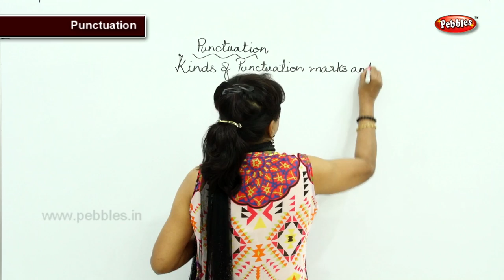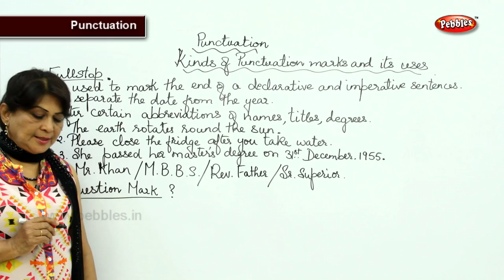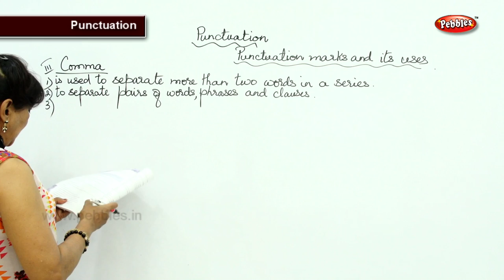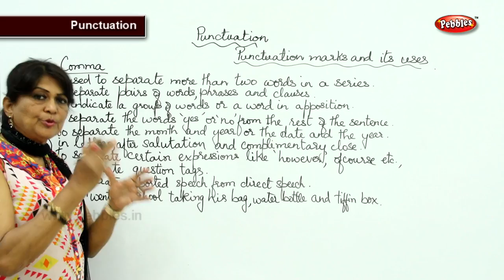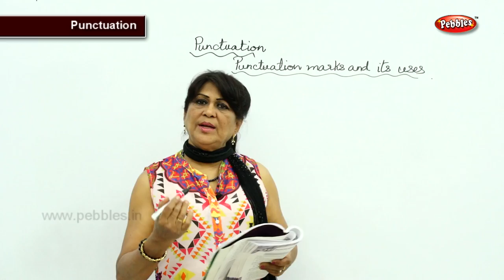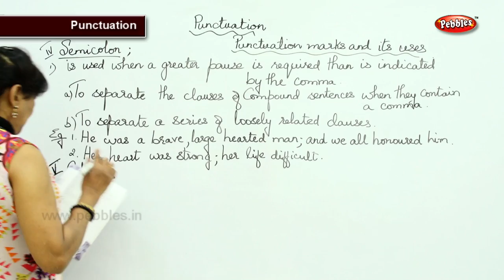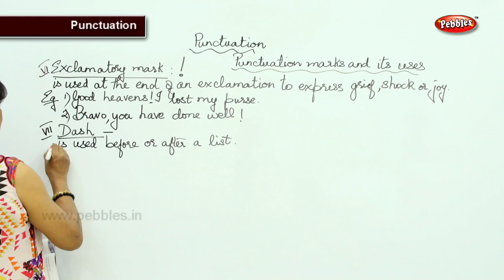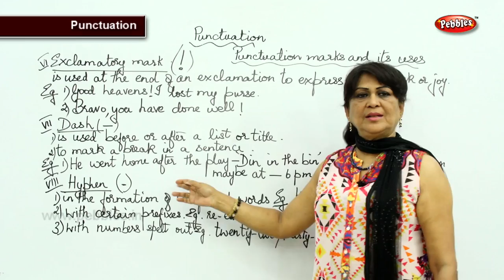Learn Use Of Punctuation - Part 1 | Punctuation in English | English speaking | Spoken English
Learn Use Of Punctuation - Part 1 | Punctuation in English Grammar | English speaking | Spoken English